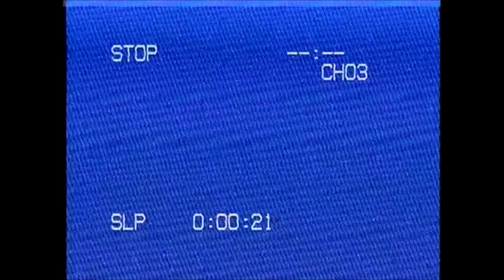MY SHOWER RITUAL 🚿| self care ♥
✨CLICK HERE FOR PRODUCT LINKS ✨
I've decided to focus alot more on self-care this year and I've come up with a shower routine that's been calming and working really well for me. A shower is a really intimate moment of stillness and it's the perfect time to really love and pamper yourself by quieting your mind and allowing yourself to experience gratitude in a very physical act of self care. I really hope this video inspires you to take your showers as a ritual of self care and love!

xoxo
Karen

@philipssonicare Philips Sonicare Diamond Clean Classic Rechargeable 5 brushing modes, Electric Toothbrush with premium travel case (Pink)